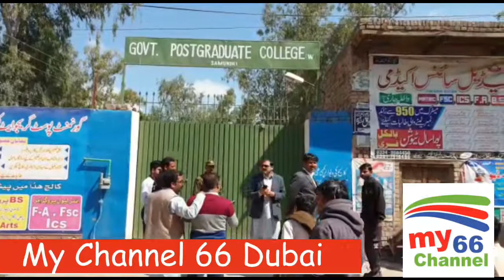سمندری اسسٹنٹ کمشنر سید تنویر مرتضی کا مختلف جگہوں پر وزٹ کے دوران سمندری میں ناجائز تجاوزات کے خلا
سمندری اسسٹنٹ کمشنر سید تنویر مرتضی کا مختلف جگہوں پر وزٹ کے دوران سمندری میں  ناجائز تجاوزات کے خلاف اسسٹنٹ کمشنر سید تنویر مرتضی کی طرف سے  تمام دوکانداروں کو 7 دن کا  نوٹس دے دیا گیا۔جو سرکاری جگہوں پر قبضہ کئے ہوئے ہیں

سمندری میں انکروچمنٹ کے حوالہ سے اسسٹنٹ کمشنر سید تنویر مرتضی سمندری نے عملہ سمیت سمندری میں نا جائز تجاوزات کے حوالے سے وزٹ کیا اور ان دکانداروں کو وارننگ جاری کر دی گئی جو سرکاری جگہوں پر قبضہ جمائے بیٹھے تھے جن میں مین گورنمنٹ گرلز کالج سمندری کی جگہ شامل ہیں جہاں پر پرانی سبزی منڈی تھیں وہاں پر لوگوں نے تجاوزات کرکے دکانیں قائم کر لی جن کو نوٹس دے دئیے گئے کہ وہ سات دن کے اندر اندر اپنی دکانیں خود گرا لیں نہیں تو انکروچمنٹ کے تحت ان کی دکانیں گرا دی جائیں گی اور ان پر قانونی کارروائی بھی کی جائے گی